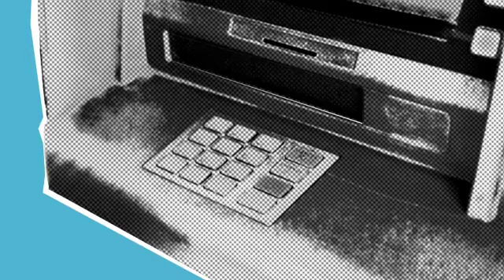rummy video download 💰 app today application for the month 100$ and subscribe